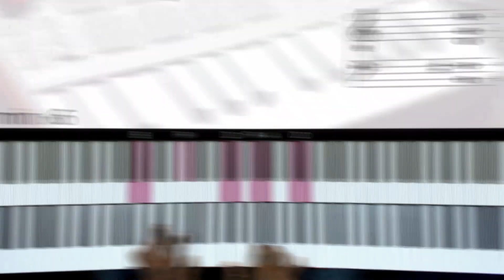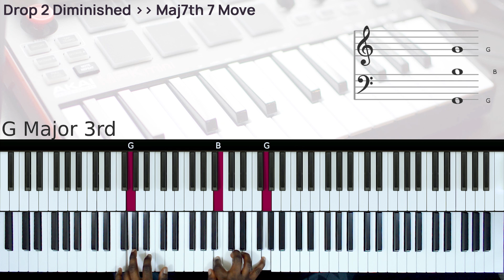Kevin Bond Drop 2 Diminished Chord to Drop 2 Maj 7th Move